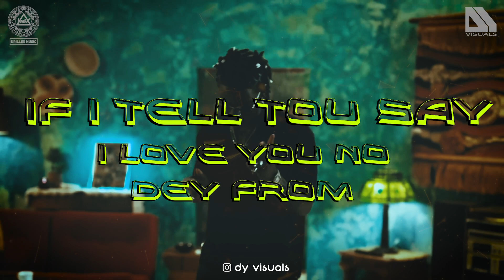Calm Down Remix | KrillexMusic | DY Visuals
This music vedio for an entertainment and promotional purpose only.

original courtesy :
Calm Down Rema Selena Gomez :